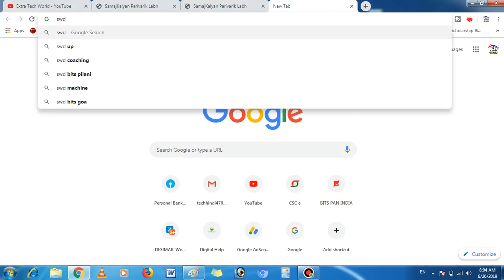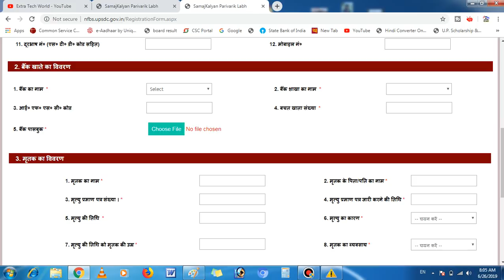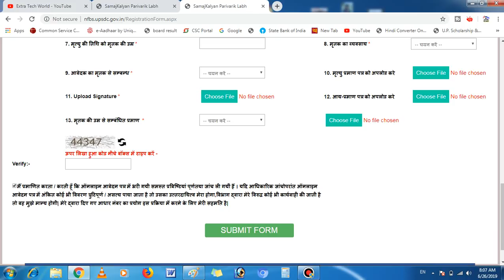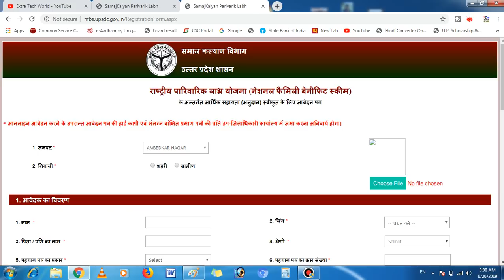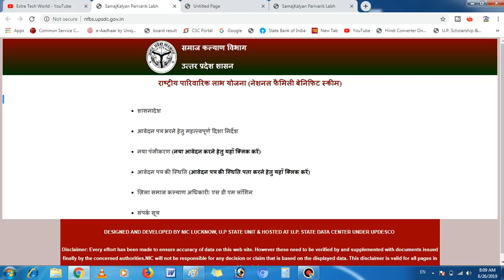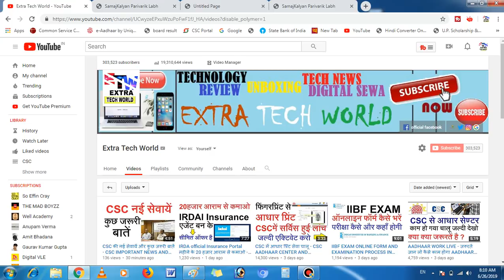30 हजार तुरंत लो - RASTRIYA PARIVARIK LABH YOJNA ONLINE FORM 2019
affilate links-
my recording mic
my dslr
my laptop
my fingerprint scanner
my keyboard
my mouse
my printer